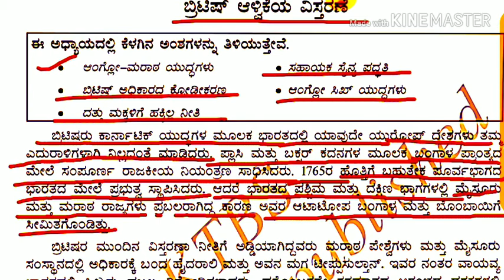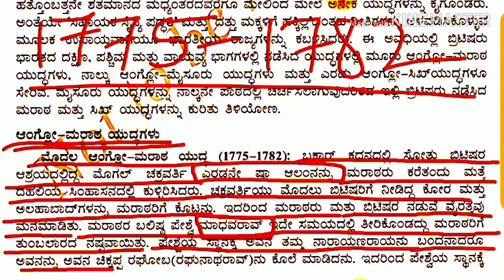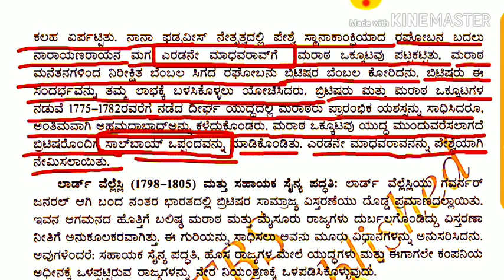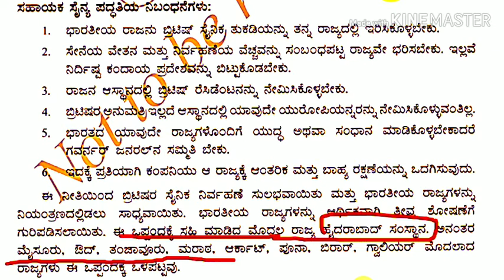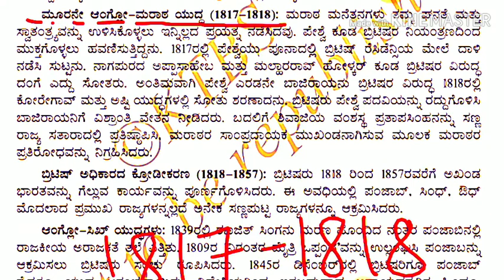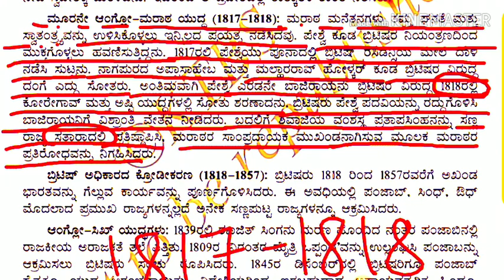ಆಂಗ್ಲೋ ಮರಾಠ ಯುದ್ಧಗಳು .ಸಹಾಯಕ ಸೈನ್ಯ ಪದ್ಧತಿ SSLC 10 ನೆಯ ತರಗತಿ